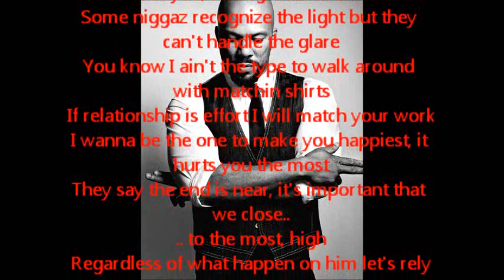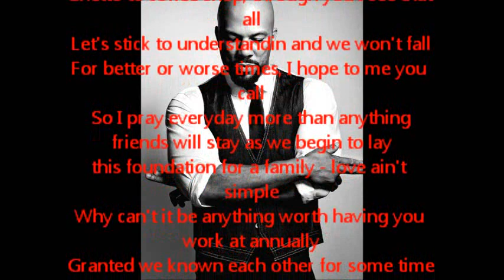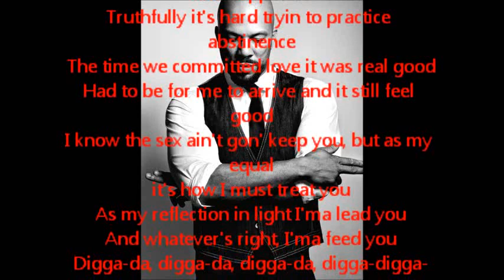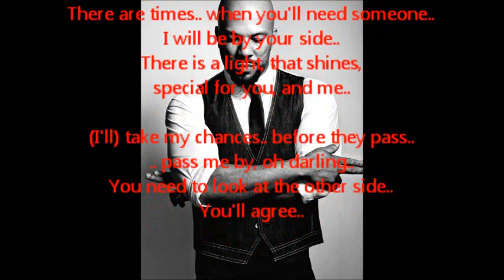Common - The Light || Just Being Common || Lyrics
You want to learn how to make beats?
The Dr Drum is a Digital Beat Making Software. It teaches you how to make beats. Also, it's known to make professional beats. If you think you have the skills in the music atmosphere then you should try this software to sharp your talent. I'm only sharing this software to help you come close to your dreams.